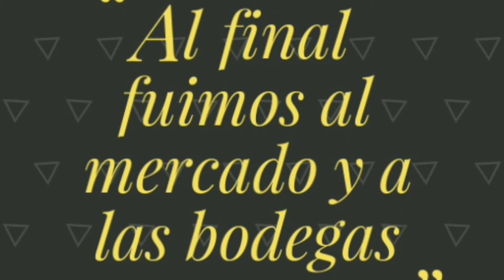Compras previa cuarentena semana Santa una cola gigante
Este miércoles solo les corresponde salir a los varones a realizar las actividades que se permiten durante el estado de emergencia nacional entre las 8 a.m. y las 6 p.m. a nivel nacional.

En el vigésimo cuarto día del estado de emergencia y aislamiento social obligatorio, decretado para contener el avance del nuevo coronavirus (COVID-19), varios hombres acudieron a realizar las compras de víveres de primera necesidad en los diferentes mercados de la capital.

Luego de que el Gobierno estableciera días de salida diferenciados para hombres y mujeres en el país el pasado jueves, los varones vienen acatando esta medida y salen a realizar las actividades que se permiten durante el estado de emergencia nacional

Estas compras se intensificaron tras la de declaratorio del presidente de extener la cuarentena dos semana más.